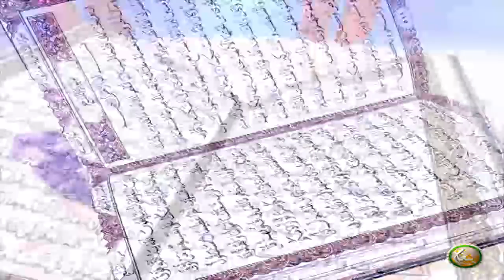Dora E Tadabur AlQuran | Pashto Bayan EP56 | دورہ تدبر القرآن الکریم